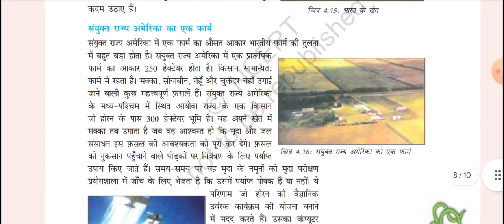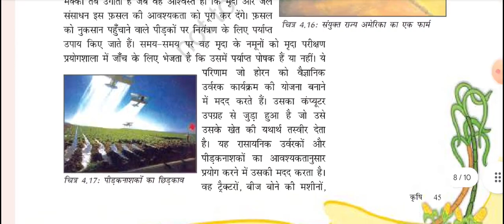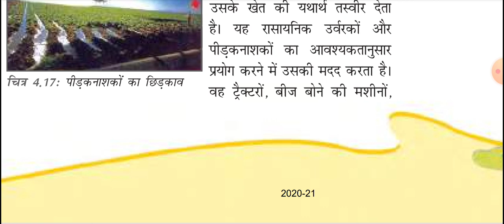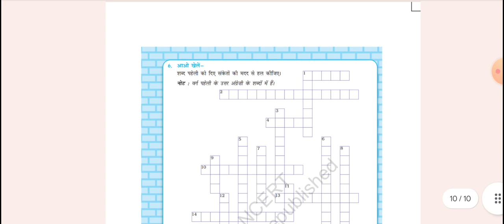कृषि | Part-4 | Chapter-4 |Class-8